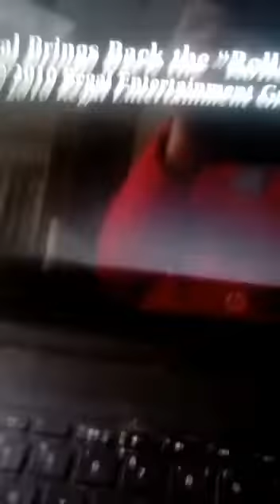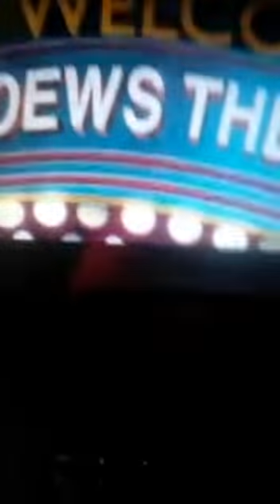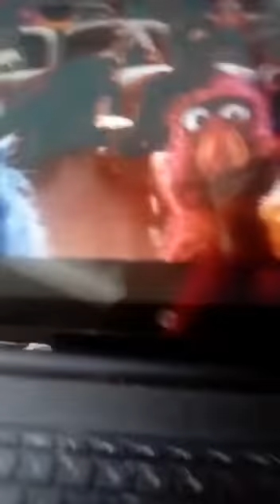The Star Spangled Banner